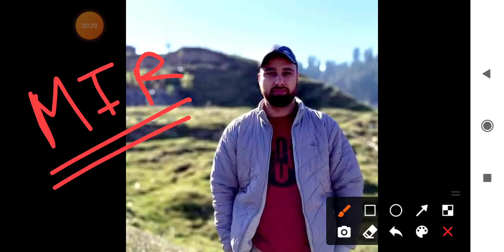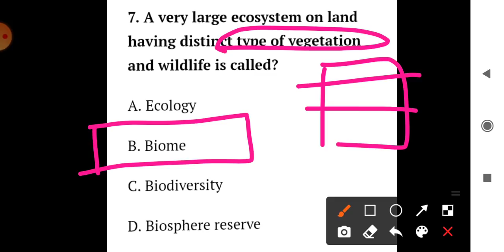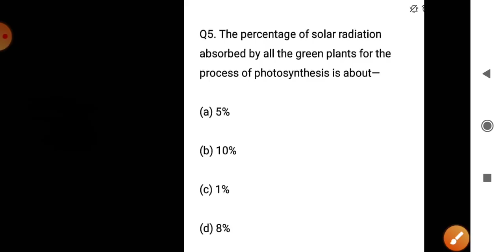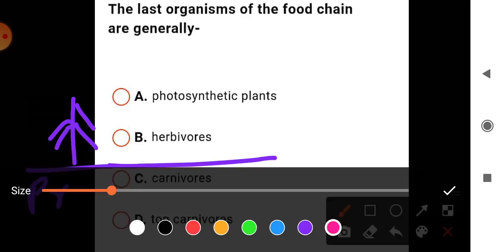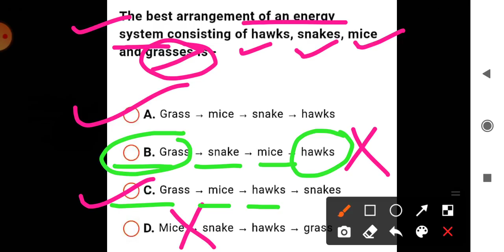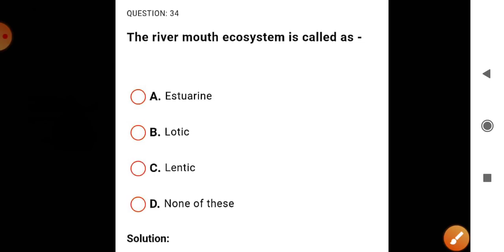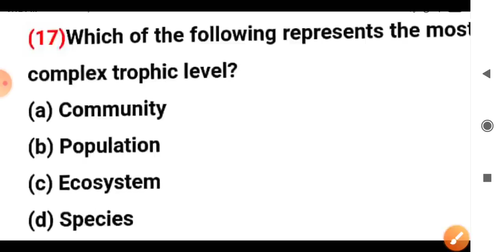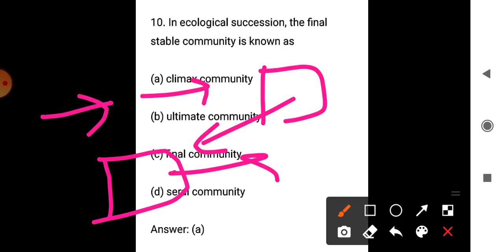Lec 5 - Important MCQs Environment, Ecology & Bio-diversity By Waheed Sir for JKSSB EXAMS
Or Download Telegram App
Search @SSSTRIPLES